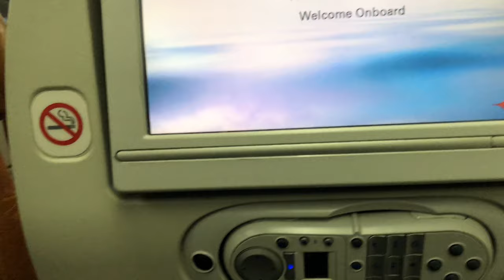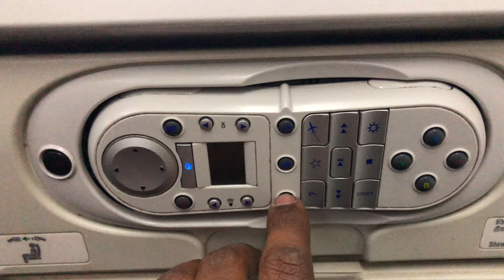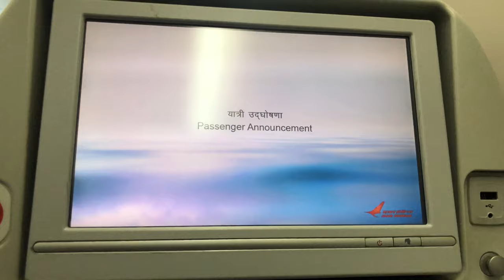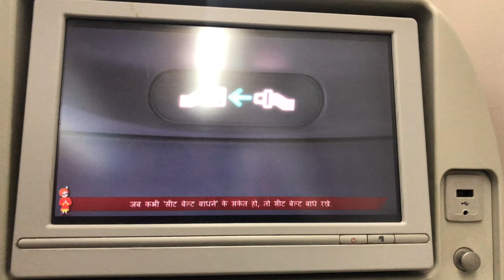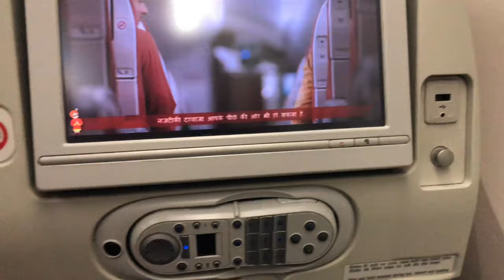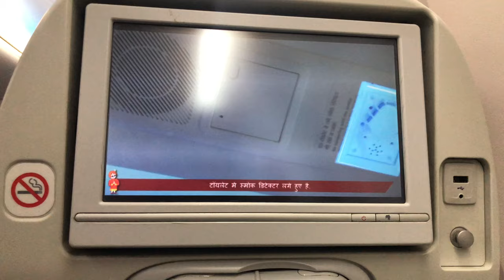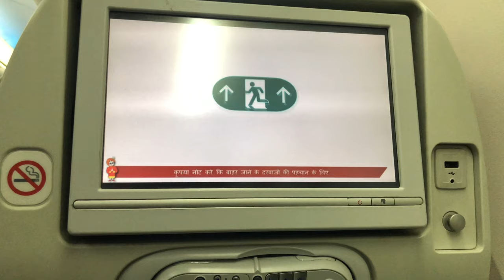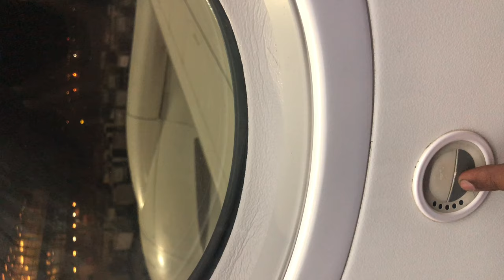Indian Airlines Flight interial setup review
Indian Airliness Flight Review - Interior Full Setup